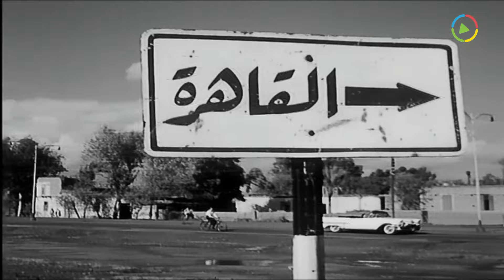رشدي اباظه راح يعمل حوار على شاديه 😂 حد يشتم جوزو حبيبو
من فيلم | الزوجة 13 | بطولة رشدي أباظة و شادية :
الزوجة 13 هو فيلم مصري انتج في عام 1962، من تأليف أبو السعود الإبياري، ومن إخراج فطين عبد الوهاب وبطولة شادية ورشدي اباظة وحسن فايق وشويكار وعبد المنعم إبراهيم. وتدور أحداث الفيلم في إطار كوميدي حول مراد (رشدي أباظة) مدير شركة غزل يحب الشهوات وله 12 زيجة سابقة حتى يتعرف على عايدة (شادية) فيتزوج منها ويخفى عليها نزواته السابقة ولكن إحداهن (شويكار) تبلغها بذلك فتبدر عايدة خطة للانتقام من مراد.
ـــــــــــــــــــــــــــــــــــــــــــــــــــــــــــــــــــــــــــــــــــــــــــــــــــ
بطولة:
♦ شادية : (عايدة صابر عبدالصبور)
♦ رشدي أباظة : (مراد سالم)
♦ عبدالمنعم إبراهيم : (إبراهيم)
♦ حسن فايق : (صابر باشا عبدالصبور)
♦ زينب صدقي : (أم مراد)
♦ وداد حمدي : (بمبة الشغالة)
♦ زينات علوي : (ناني)
♦ منى سرحان : ("وجه جديد")
♦ شهاب نسيم : (كمال فهمي - وجه جديد)
♦ ليلى صبرى : ("وجه جديد")
♦ شويكار : (كريمة - ضيفة شرف)
♦ محمود لطفي : (عبدالغفور)
♦ هيلين : (سونيا)
♦ أحمد عامر : (مدير البوريفاج)
♦ مختار السيد
♦ نوال أبو الفتوح
ـــــــــــــــــــــــــــــــــــــــــــــــــــــــــــــــــــــــــــــــــــــــــــ
♦ ﺇﺧﺮاﺝ: فطين عبد الوهاب
♦ ﺗﺄﻟﻴﻒ: علي الزرقاني
♦ سيناريو : أبو السعود الإبياري
ـــــــــــــــــــــــــــــــــــــــــــــــــــــــــــــــــــــــــــــــــــــــــــ
Al Zoga 13 (Wife No. 13) - Movie:
Murad (Rushdi Abaza) is a notorious playboy who, by the time they met Aida (Shadia), had already been married 12 times. When Aida resists his attempts to seduce her, Murad decides to propose to her, with the intent of divorcing her afterward. One of Murad's ex-fiancees reveals his past to Aida. As a result, she joins forces with his ex-wives to hatch a plot to force him to renounce his womanizing ways. Murad is deprived of sex, sleep, and is slowly being driven over the edge. Will Aida succeed in her plan to redeem Murad? Or will she end up just another notch on Murad's bed post?
ــــــــــــــــــــــــــــــــــــــــــــــــــــــــــــــــــــــــــــــــــــــــــــــــــــــــــــــــــــــــــــــــــــــــــــــ
Cast:
♦ Rushdi Abazah
♦ Shadia Shadia
♦ Abdel Moneim Ibrahim
♦ Shouweikar
♦ Hassan Fayek
♦ Wedad Hamdy
♦ Zeinat Olwi
♦ Zeinab Sedky
♦ Director: Fatin Abdulwahhab
♦ Writers: Ali El Zorkani - Abul-Suood El-Ibyari
ــــــــــــــــــــــــــــــــــــــــــــــــــــــــــــــــــــــــــــــــــــــــــــــــــــــــــــــــــــــــــــــــــــــــــــــ
فيلم الزوجة الـ 13
فيلم الزوجة 13
فيلم الزوجة رقم 13
فلم الزوجة 13
فيلم الزوجه 13
فيلم الزوجة تلتاشر
فيلم الزوجة ثلاثة عشر
أفلام رشدي أباظة
أفلام شادية
فيلم رشدى اباظة
رشدى اباظه
شاديه
رشدي اباظا
Al Zoga Al 13
Al Zoga 13
Roshdi Abaza
Roshdy Abaza
Shadya
Shadia
Film Roshdi Abaza
Film El Zouga Talattashar
Film Al Zoga Talatashar
Elzoga 13
tdgl v]ad Hfh/m hg.,[m 13
hg.,[m 13
va]d Hfh/m
va]d hfh/m tdgl hg.,[m 13
va]d hfh/m ,ah]dm hg.,[m 13